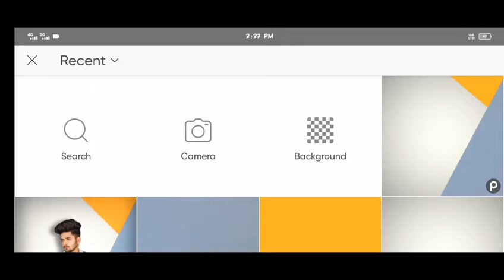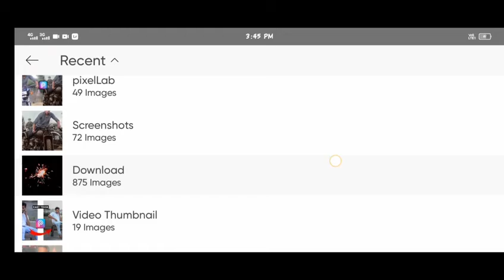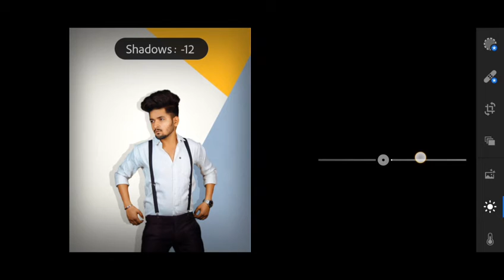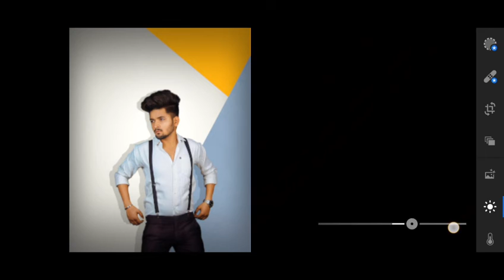Jigar vandarvala editing | Jigar vandarvala photo editing | Jigar vandarvala new Editing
1. Photo editing
2. Picsart photo editing
3. Snapseed photo editing
4. Lightroom photo editing
5. Autodesk SketchBook photo editing
6. Photoshop photo editing
7. Photoshop tutorial
8. PicsArt tutorial
9. Photoshoot vlogs
10. Viral photo editing
11. Instagram viral photo editing
12. Glowing message photo editing
13. Glowing heart photo editing
14. Glowing photo editing in PicsArt
15. PicsArt photo editing 2021
16. Cb photo editing
17. Cb photo editing in PicsArt
18. Vijay Mahar new photo
19. Himmat Singh new photo editing
20. Taukeer editz new photo editing
21. NSB PICTURES New photo editing
22. Dm design new photo editing
23. Pranav PG new photo editing
24. Artist aj new photo editing
25. Bollywood actress photo editing
26. pranav pg photo editing
27. pranav pg photo editing photoshop
28. pranav pg photo editing picsart
29. pranav pg photo editing lightroom
30. pranav pg photo editing new
31. pranav pg photo editing app
32. pranav pg cartoon photo editing
33. pranav pg new photo editing picsart
34. photo editing like pranav pg
35. picsart editing new style 2021
36. pranav pg photo editing
37. Pranav pg new concept photo editing
38. pranav pg new photo editing
39. pranav pg editing
40. Pranav pg photo editing picsart
41. pranav pg new editing
42. pranav pg photo editing
43. pg editing
44. picsart photo editing
45. PicsArt photo editing Tutorial
46. picsart editing new style
47. PicsArt Editing
48. PicsArt latest Editing
49. Rahul Editor

picsart photo editing
picsart editing
picsart editing new style
photo editing
picsart
picsart best photo editing
picsart tutorial
saarvendra
saarvendra new photo editing
saarvendra editing
saarvendra photo editing
saarvendra editing in picsart
saarvendra editing kaise kare
sarvendra
picsart smoke bomb editing